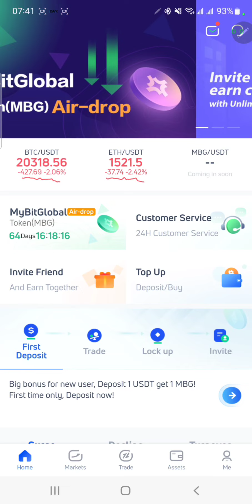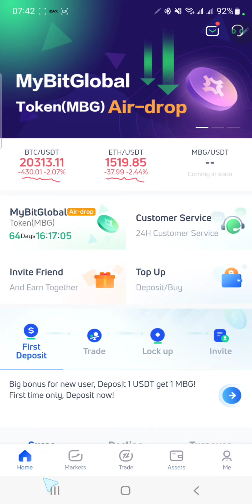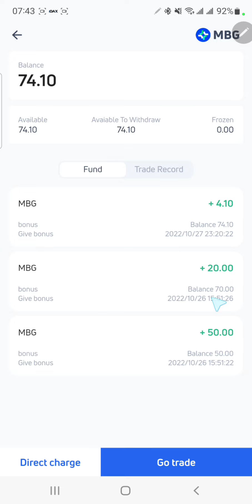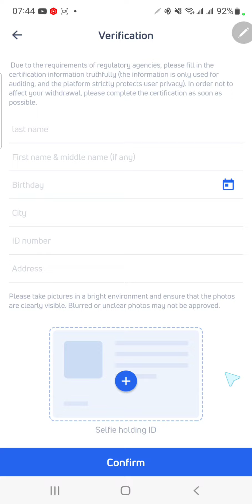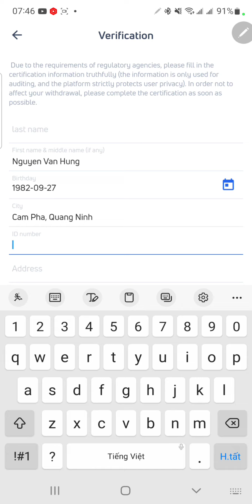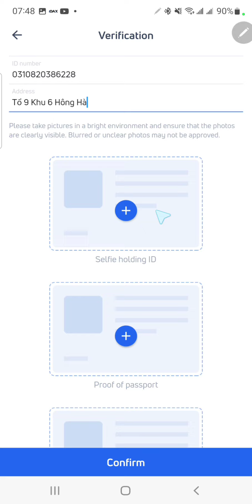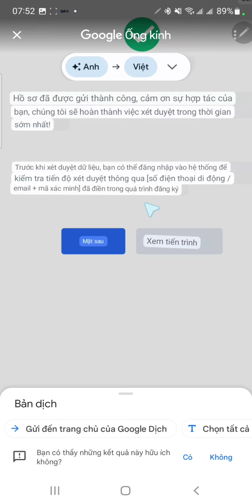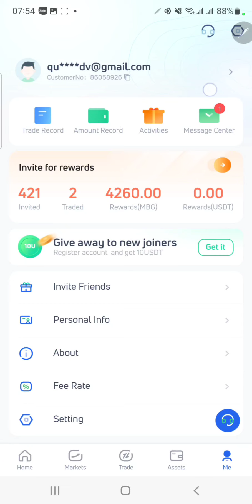Sàn MyBitGlobal Hướng Dẫn Kyc Và Nhận MBG Miễn Phí + Xác Nhận Kèo Coin Sàn Ngon Và Chất Lượng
Sàn MyBitGlobal Hướng Dẫn Kyc Và Nhận MGB Miễn Phí + Xác Nhận Kèo Coin Sàn Ngon Và Chất Lượng

❤️❤️❤️👉Kèo Tiền Tươi - Yepp Meme Dự Án Mạng Xã Hội Kiếm Tiền Miễn Phí, Nhận Đến 10$ Ngày

👉 App như tick tok nhưng xem video , đăng ảnh và video , mời bạn đều được tiền